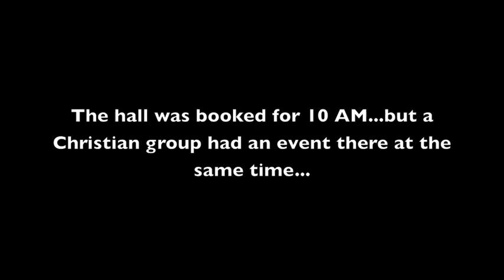Voice of the Soul - Pre-Silent Era Gig - 01/06/2012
All the strange events before The Silent Era Gig in Dubai... (more details below).